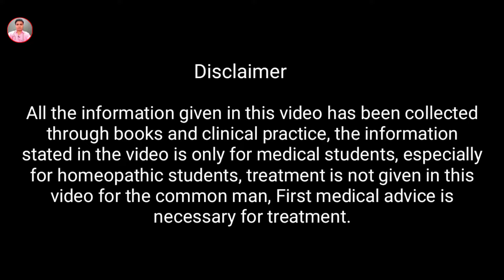गहरी और लम्बी सांस (Deep Breathing) लेने के शरीर में होते हैं ये 4 चौंकने वाले फायदे - Benefits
शरीर में होते हैं ये 4 चौंकने वाले फायदे - Benefits | गहरी और लम्बी सांस (Deep Breathing) करने से शरीर में होते हैं ये 4 चौंकने वाले फायदे - Hindi | Deep breathing benefits in hindi | लंबी सांस लेने के फायदे.